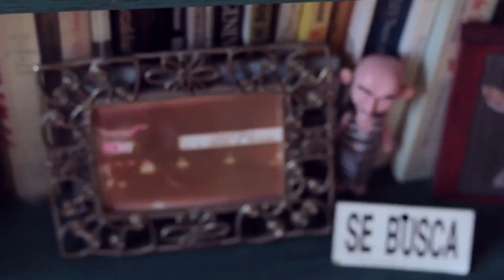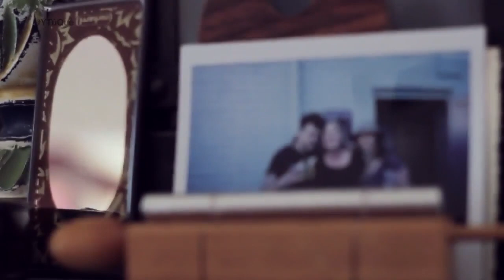Sergio Arau | Y TÚ QUÉ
WE ARE NOT ZOMBIES presenta Y TÚ QUÉ con SERGIO ARAU

Sergio Arau es cineasta, músico y artista. Después de Botellita de Jeréz, la banda de rock que formó en los ochentas, y de andar produciendo pero sin generar mucha ganancia, se estableció en Estados Unidos en 1992. Su producción como artista comenzó a despuntar, siempre conservando su interés por lo popular, lo de la calle, apropiándose y resignificando la idea de lo naco.

Su llegada a aquel país lo conectó aún más con la cultura mexicana. El ambiente de hostilidad hacia los migrantes se extendió más allá de las calles, por lo que las oportunidades de un desarrollo artístico eran limitadas. ¿Qué pasaría si un día los gringos se quedaran sin mexicanos? De este planteamiento –desaparecer a los migrantes para valorar su aporte– surgió “Un día sin mexicanos”, un cortometraje y luego un largometraje que le representó un éxito inesperado.

Y Tú Qué presenta a humanas y humanos apasionados por su quehacer, su conocimiento y su camino de vida, para inspirar y motivar a otros a hallar su propia pasión.